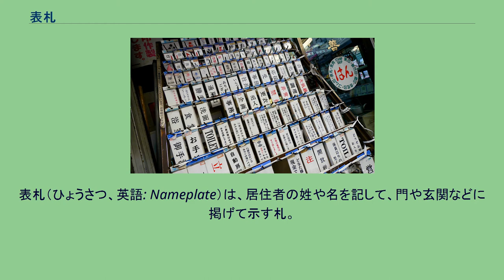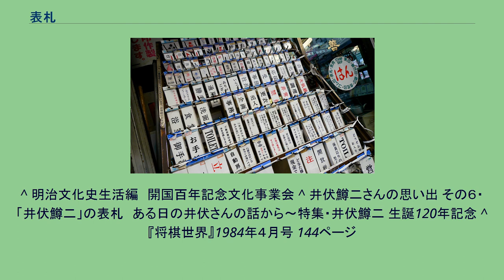表札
表札（ひょうさつ、英語: Nameplate）は、居住者の姓や名を記して、門や玄関などに掲げて示す札。
日本では郵便配達の際の便宜などから居宅には表札が掲出されていることが多い。
日本で表札が一般的に使われ始めたのは明治初期に戸籍法の制定や郵便制度の導入が行われてからである。
江戸時代まで多くの庶民は公的な苗字を持たず、遠くに転居することも少なかったため、武家屋敷にはみられたが一般的ではなかった。
日本の郵便制度では郵便物は単に「住所」にではなく宛名の「個人」に対して配達する義務を負うものとして整備されたという指摘がある。
1892年6月、陶器製の標札が、新案特許を得て発売された。
本格的普及が進んだのは関東大震災以降とされ、家屋の倒壊で移転した後の住居において住人がわかるよう表札が利用された。
住宅地図メーカーのゼンリンなどでは、この表札や郵便ポストに記載された人名を、公開情報として記載している。
職業や資格を証明するための表札も存在する（日本赤十字社の特別社員、食品衛生責任者、アマチュア無線技士など）。
『日本のヘンな風習』で家の表札の横に猿のお面が飾られていることが、サルは木から落ちないという受験のゲン担ぎもあるが、表札を盗む受験祈願の行為の１つ「４件の家の表札を盗めば『試験』を制する」という駄洒落から4軒盗るで、しけんとおるが試験通るというように、「4軒の家の表札を盗むと試験に合格する」そして合格した暁にはお礼の品と手紙を共に玄関先に届ける、つまり表札を集めると受験に合格するという都市伝説がある。
井伏鱒二などがさんざんやられており、あげくに紙の表札にしたと手記に残している。
将棋棋士の石田和雄九段も受験シーズンに家の表札を取られたことがあり、この迷信でやられたのではないかとみている。
欧米では住所は重要な個人情報でわざわざ掲げる必要はないと考えられており日本のような表札の文化はない。
イギリスやアメリカでは住所表記はアベニュー（通り名）ごとの番地を利用している。
イギリスでは個人の居宅に表札を掲げることは一般的ではない。
郵便配達人は指定された宛先に記載された「住所」に対して配達する義務を負っていると考えられており、住所が一致していれば過去に住んでいた住人宛の郵便物など実際の居住者とは無関係に届くことも多い。
食堂、浴室などのアクリル製サインプレート ^ a b c d ヘンリー・F.マクブライト『日本再見録―ヘンリー君の現代日本ウォッチング!』PHP研究所、2002年 ^ a b c d e 上江洲規子「欧米にはない? 日本における表札事情とその歴史を知る」 - LIFULL HOME'S PRESS（2016年6月26日）2021年11月20日閲覧。
^ 明治文化史生活編　開国百年記念文化事業会 ^ 井伏鱒二さんの思い出 その６・「井伏鱒二」の表札　ある日の井伏さんの話から〜特集・井伏鱒二 生誕120年記念 ^ 『将棋世界』1984年４月号 144ページ